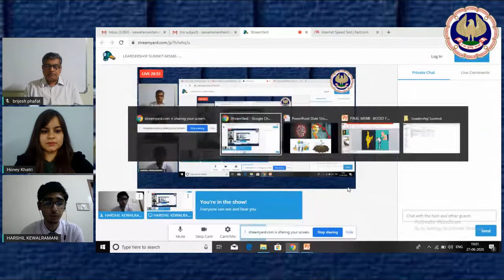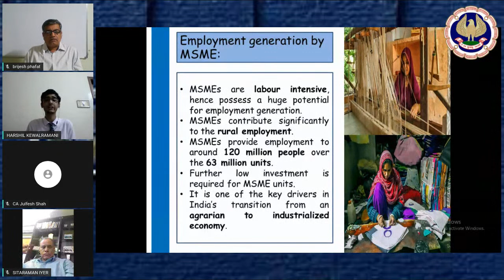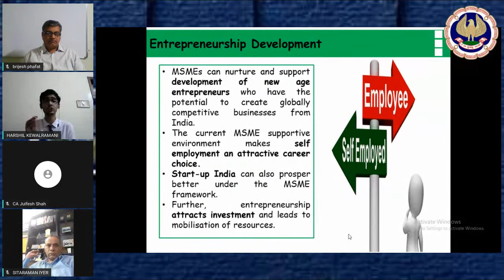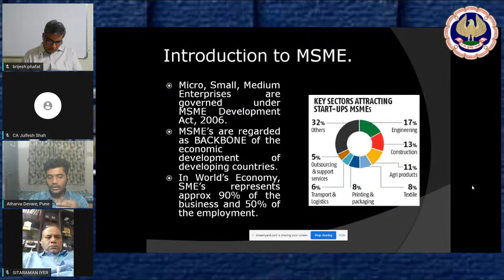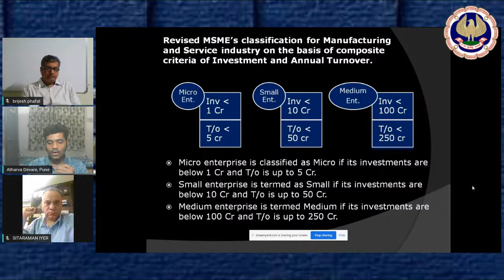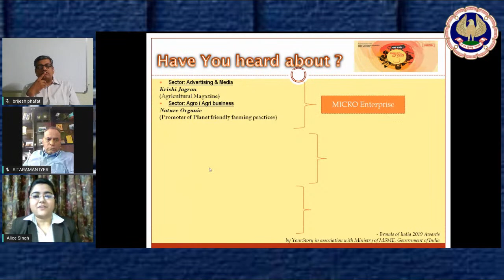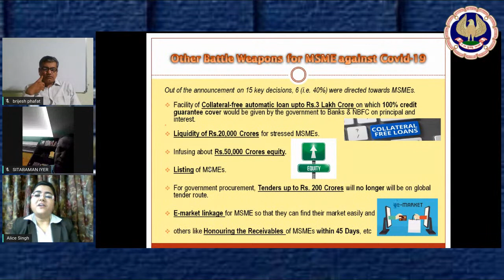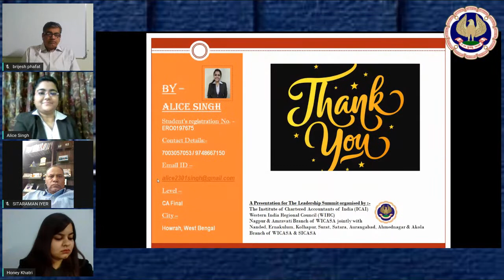LEARDERSHIP SUMMIT-MSME- BOOST FOR ECONOMY